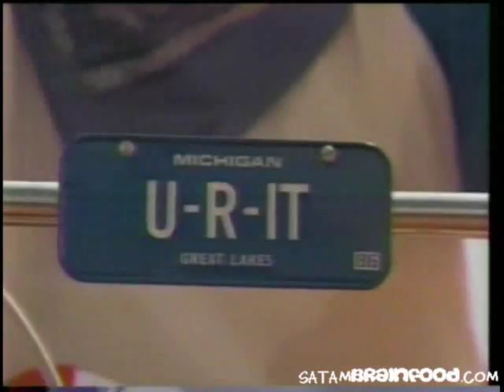Thom Bray with One to Grow On (1)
A valuable life lesson from 1980s NBC Saturday mornings. See more Saturday Morning Brain Food at, fittingly, SatAMBrainFood.com!